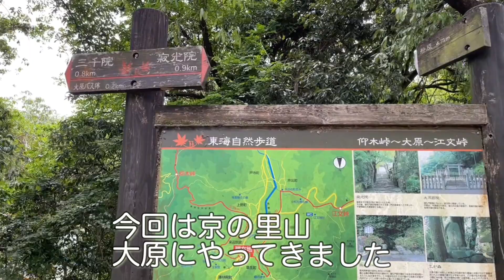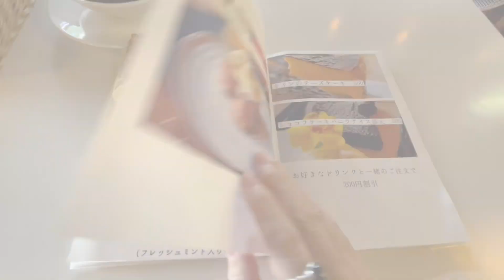【京都ランチ】行列のできるビュッフェランチ♪「大原リバーサイドカフェ来隣」Kyoto,Japan【京都 大原】【VLOG】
今回は、京都大原の里山で、野菜ソムリエが営む「大原リバーサイドカフェ来隣」さんにランチビュッフェを頂きに行ってきました♪

・Insta360 GO 2
・DJI Osmo Mobile 6
・DJI Pocket 2
　・iPhone 12Pro